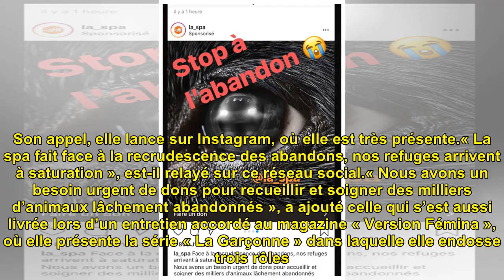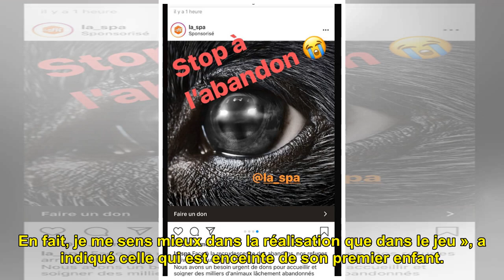Laura Smet – fin de vacances au Cap Ferret – Enorme coup de gueule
Laura Smet – fin de vacances a...